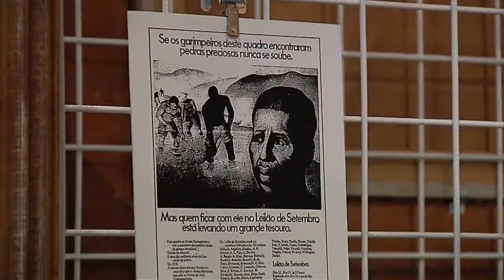Banco Central abre terceiro módulo da mostra “A Persistência da Memória”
NBR NOTÍCIAS - 05.03.15: Nesta quinta-feira (5), o Banco Central abriu o terceiro módulo da mostra “A Persistência da Memória”. A exposição conta a trajetória do acervo artístico do órgão  Inaugurada em 2014, a mostra terá duração de dois anos e está dividida em seis módulos curatoriais, que abordam diferentes aspectos da coleção, narrando as influências do cenário político, econômico e cultural do século XX.